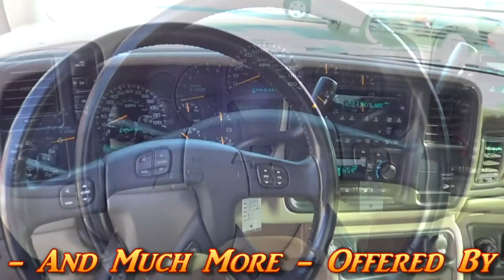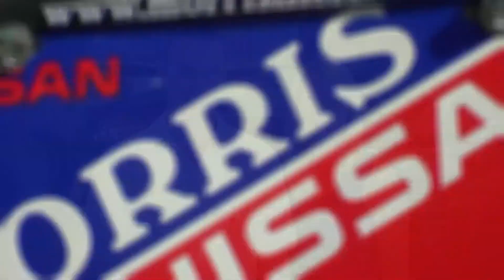2004 Chevrolet Silverado Ext Cab 4x4 323933C Offered By Morris Nissan Charleston, SC